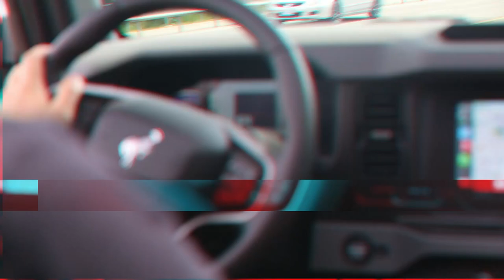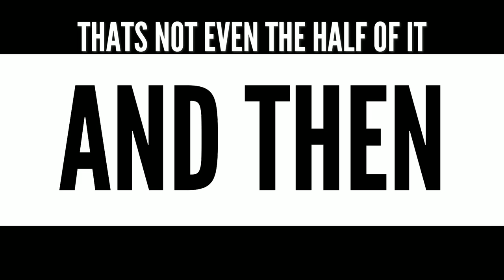" THIS VLOG HAS IT ALL " THE 1ST 918 SPYDER IN THE WILD, A FERRARI RACE CAR, & A SL 65 BLACK SERIES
Massive thank you to James, Marco, & Christine ( the 2nd ever Canadian Female Pro Rally navigator ) , to Rclub to see a Ferrari 360 Challenge race car,  to being dropped off then spotting the 1st Porsche 918 Spyder Hypercar in the wild & the 3rd SL65 AMG Black Series this season LINKS TO ALL INSTAGRAMS BELOW